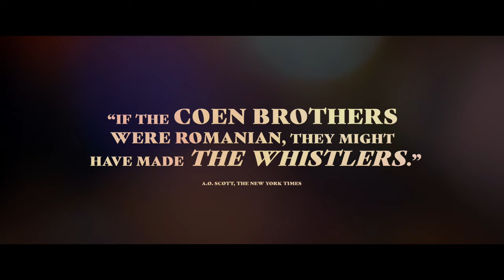The Whistlers - Official Trailer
In THE WHISTLERS, not everything is as it seems for Cristi, a police inspector in Bucharest who plays both sides of the law. Embarking with the beautiful Gilda on a high-stakes heist, both will have to navigate the twists and turns of corruption, treachery and deception. A trip to the Canary Islands to learn a secret whistling language might just be what they need to pull it off.

Directed by Corneliu Porumboiu

Produced by Marcela Ursu and Patricia Poienaru

Cast: Vlad Ivanov, Catrinel Marlon, Rodica Lazar, Antonio Buil

In theaters February 28.